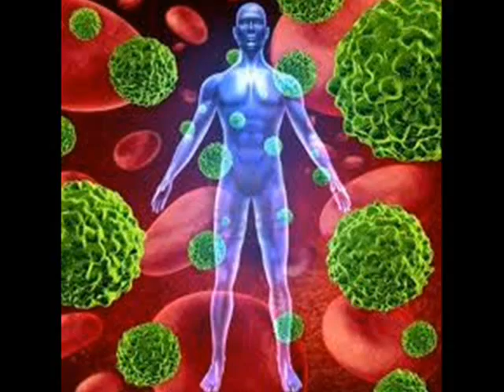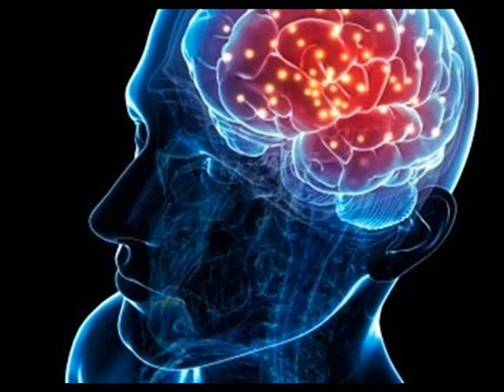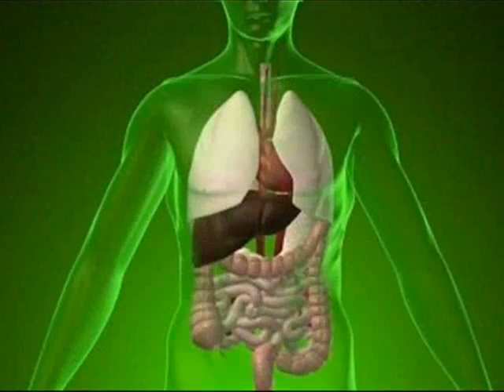[La esclavitud moderna... Parte 3] ⚠️️ FarmaFias, Desobediencia, cuestionamiento.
La verdadera manipulación existe cuando se consigue crear dependencia en el consumidor.  Es por eso que la industria farmacéutica no tiene la misión de ser “curativa”, sino “paliativa”, se esfuerzan en conseguir fármacos que calmen nuestro dolor, o que controlen nuestras enfermedades, a partir de las cuales crearán otras nuevas.  Controlar no es sinónimo de Curar, la diferencia es abismal, pero nosotros siempre encontraremos consuelo en el fármaco que tranquiliza nuestro dolor o controla la evolución de nuestra enfermedad, ese es el verdadero éxito de su “manipulación”, que favorece a su industria, situándola en lo más alto del ranking de beneficios.